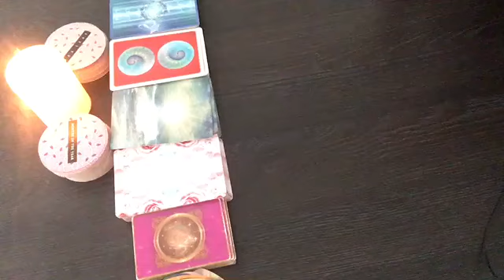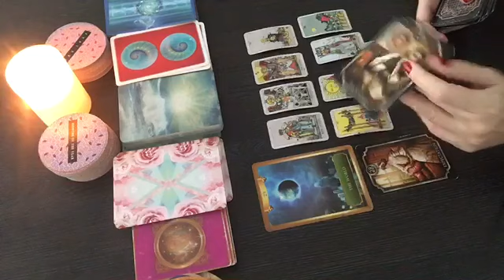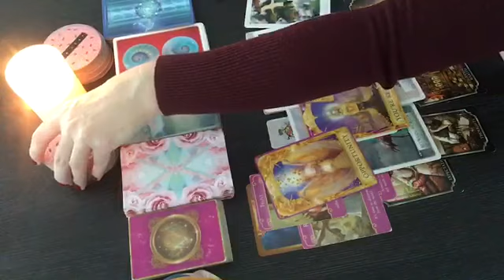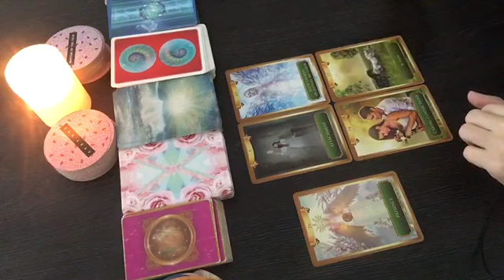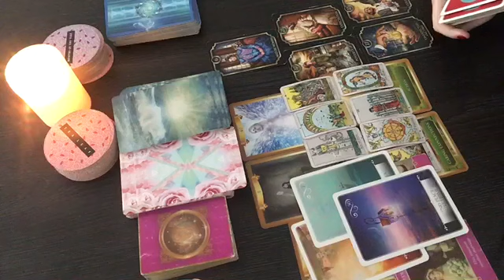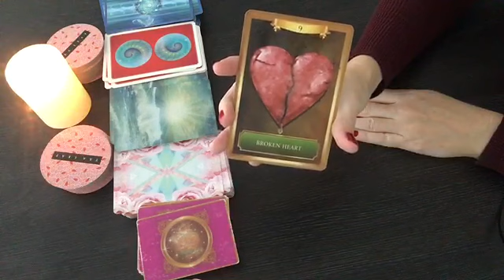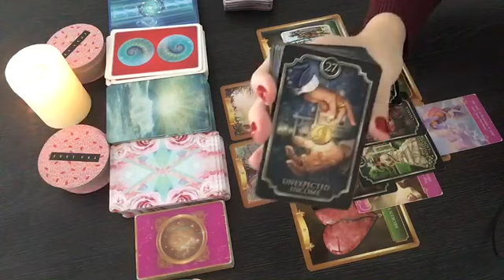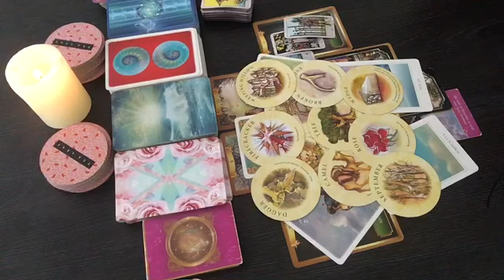What good stuff/What is happening in February?/ pick a card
❤❤❤ My NEW VIP community:
You can now become my VIP member, click on the JOIN button and see your options :)

❤Timestamps:

NEWS : 00:03
Selection: 01:30
Group 1 02:24
Group 2 16:25
Group 3 31:11

Radiant Tarot:

Lovers Oracle:

Sacred Destiny Oracle:

Angel Answers Oracle Cards:

Energy Oracle Cards:

Romance Angel Oracle Cards:

Chakra Wisdom Oracle Cards:

Work your Light Oracle:

Wisdom Oracle Divination Cards: